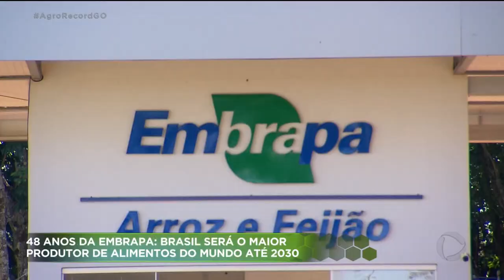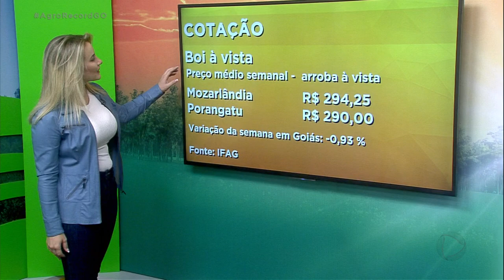AGRO RECORD 02/05/2021 - PROGRAMA COMPLETO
Nessa semana o Agro Record mostra que o mercado segue favorável às exportações de produtos agropecuários. Boa parte da soja colhida em Goiás já embarcou para outros países. A  falta de chuva preocupa os agricultores que investiram no milho safrinha no sudeste goiano. E um exemplo de otimismo e paixão pelo campo. Pecuarista  de Bela Vista de Goiás diz que é possível, sim, ser muito bem sucedido investindo na produção de leite.